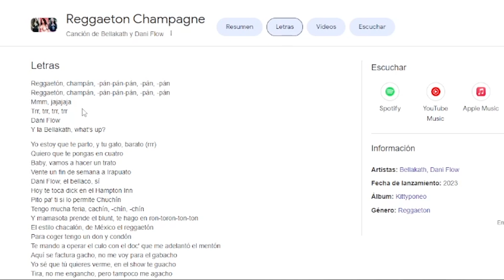LO PEOR QUE HE VISTO EN MI VIDA 🤢 | METALERO reacciona a REGGAETON CHAMPAGNE de BELLAKATH 💀💀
Mira esto!! 👇👇

Aquí puedes ver y comprar todo el material que yo utilizo en mis vídeos y de esa forma ayudas al canal ya que recibo una comisión si realizas alguna compra de cualquier producto sin que tenga ningun coste adicional para ti 💜

Solo tienes que añadir los calcetines que más te gusten a la cesta y poner el código, de esa manera los tendras completamente GRATIS!!
👉Amazon Prime GRATIS!
👉Amazon Music Unlimited GRATIS!

regueton champagne react,
reggaeton champagne reaction,
reggaeton champagne react,
reggaeton champagne bellakath react,
react to reggaeton,
reggaeton champagne bellakath reaction,
champagne and roses react,
champagne react,
champagne and kisses,
champagne remix,
champagne 2.0,
champagne ranking,
champagne and tequila,
rosas y champaña react to,
pink champagne remix,
sparkle and champagne slowed,
react roses and champagne,
react to reggaeton champagne,
wine and champagne difference,
x equis reaction,
x reggaeton,
x j balvin reaction,
x equis song reaction,
reaction to x j balvin nicky jam
bellakath react,
bellakath reaction,
dani flow bellakath reaction,
champagne bellakath reaction,
reacting to bellakath,
bellakath dani flow reggaeton champagne reaction,
react to bellakath,
bellakath champagne reaction